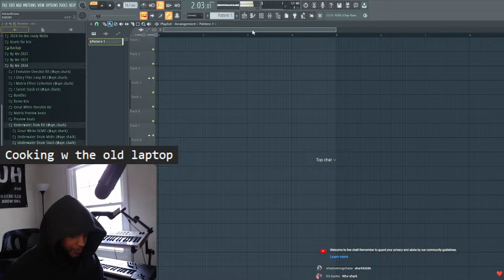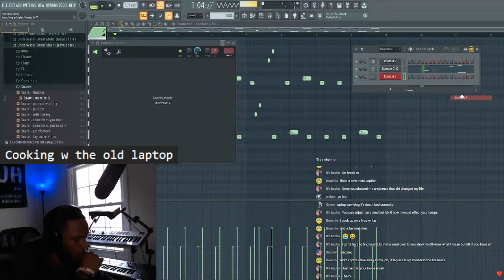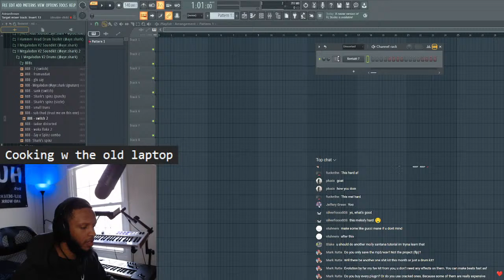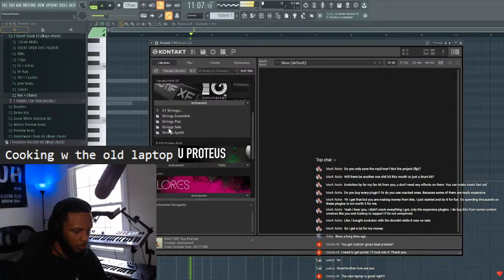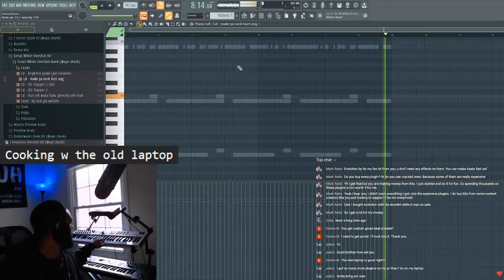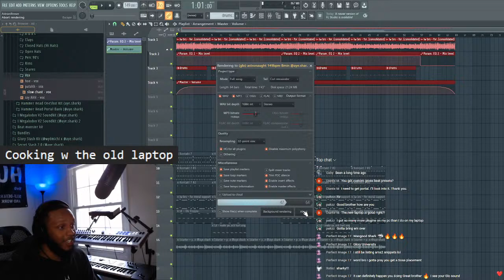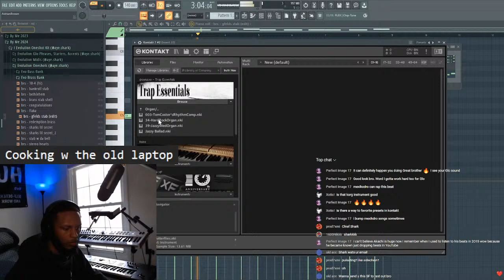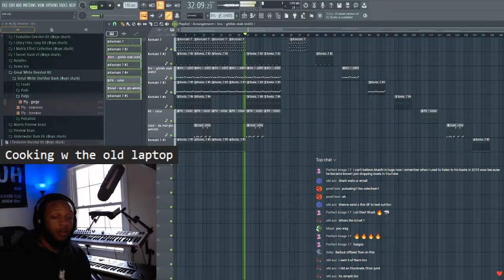Chillin and Cooking Up | Daily Producer Grind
We back on my old laptop! wanted to use some old sauce and plugins
Matrix Effect Collection is OUT NOW!